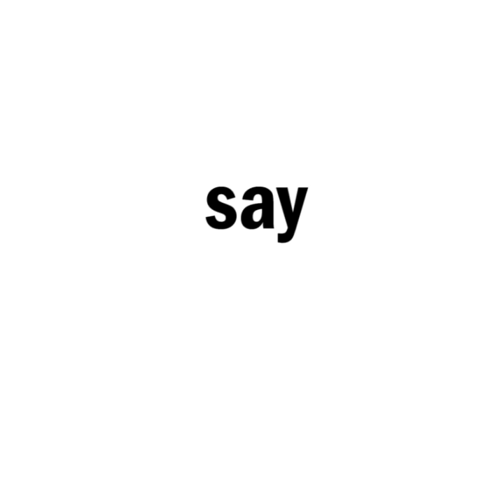STOP Bombing Civilians - Share your photo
Take a stand against the bombing of civilians by sharing your own STOP photo! Here's how to take part:
1. Write the word STOP on your hand and then take a 'selfie'. (You can also ask someone else to take the photo).
2. Post it on your Instagram, Twitter or Facebook accounts using the hashtag
3. Mention us in your post!
    Instagram: @stopbombing and @handicap_uk | Twitter: @hi_uk | Facebook @Handicap International UK